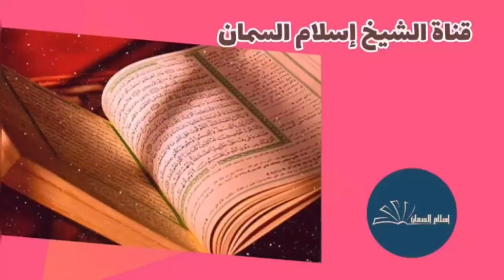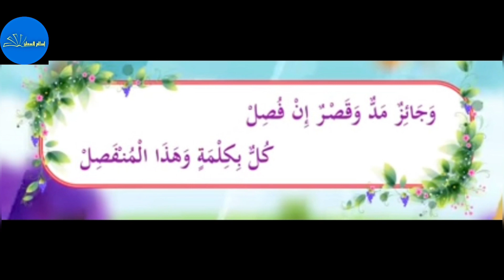(أحكام المد) مكررة 5 مرات لتسهيل الحفظ والأبيات مكتوبة مع الصوت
تحفة الأطفال للشيخ سليمان الجمزوري
هل تريد حفظ تحفة الأطفال؟
كيف تحفظ تحفة الأطفال؟

متن تحفة الأطفال DOCمتن تحفة الأطفال DOCمتن تحفة الأطفال DOCتحميل متن تحفة الأطفال والجزرية PDF
تحفة الأطفال الوقفية
تحميل متن تحفة الأطفال والجزرية

تحفة الأطفال,
تحفة الاطفال,
تحفة الأطفال أيمن السويد,
تحفة الأطفال بصوت مشاري العفاسي,
تحفة الأطفال بصوت سعد الغامدي mp3,
تحفة الأطفال عبد القادر,
تحفة الاطفال والغلمان,
تحفة الأطفال للجمزوري بالصوت,
تحفة الاطفال اقسام المد,
تحفة الأطفال أحكام النون الساكنة والتنوين مكتوبة,
تحفة الاطفال مكررة,
تحفة الأطفال audio,
تحفة الاطفال ا,
تحفة الأطفال english,
تحفه الاطفال ي,
تحفة الأطفال mp3,
تحفة الأطفال mp3 download,
نظم تحفة الاطفال mp3,
سعد الغامدي تحفة الاطفال mp3,
تحفة الأطفال بصوت ياسر سلامة mp3,
تحفة الاطفال بصوت ايمن سويد mp3,
تحفة الاطفال pdf,
شرح متن تحفة الأطفال pdf,
أيسر المقال في شرح تحفة الأطفال pdf,
تحفة الاطفال youtube,
تحفة الاطفال 1,
تحفه الاطفال من 1 ل 5,
تحفه الاطفال من 1 ل 8,
تحفه الاطفال من 1 ل 23,
تحفه الاطفال من 1 ل 7,
تحفه الاطفال من 1 الى 10,
تحفه الاطفال من 1 ل 16,
تحفه الاطفال من واحد ل 16,
شرح تحفة الاطفال الحلقة 1,
تحفه الاطفال من 1 ل 13,
تحفة الاطفال 2,
تحفه الاطفال البيت 24